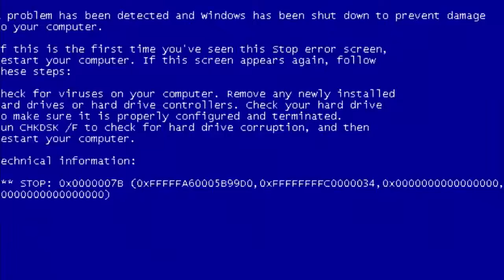D1m3's Test YTP - DoommooD GuyyuG tries to complete map01(YTP TEST)(REUPLOAD)